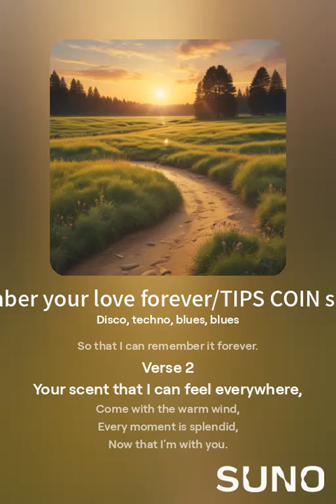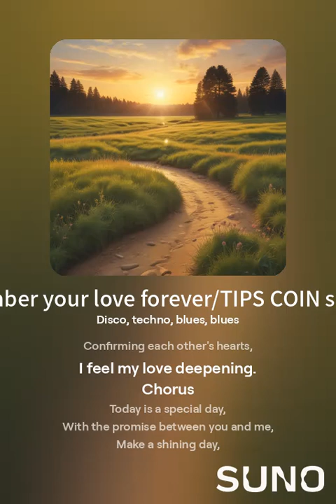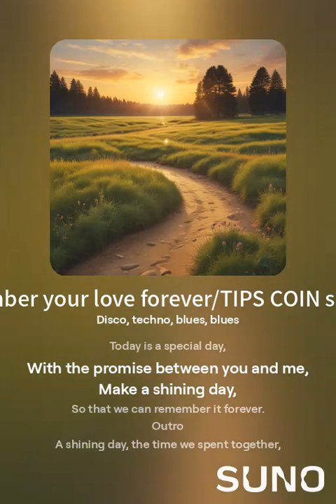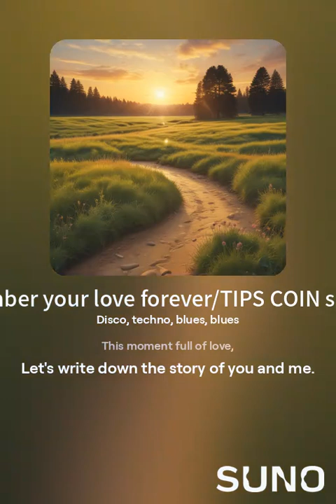I will remember your love forever/TIPS COIN song무료 음원(생일송.기업송.청혼송.자영업 홍보송외 주문 제작)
기업송.생일송등 다양한 음원은 현금 결제를 할 수도 있으며 무료 채굴하신 tips coin으로
결제를 하셔도 되는 현금 가치가 형성되고 있는 미래 가치 코인입니다.